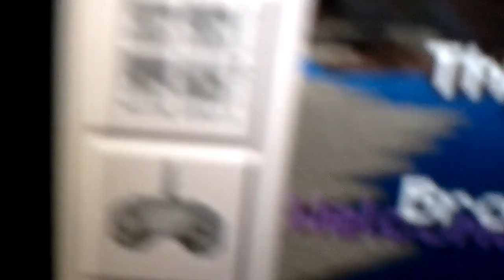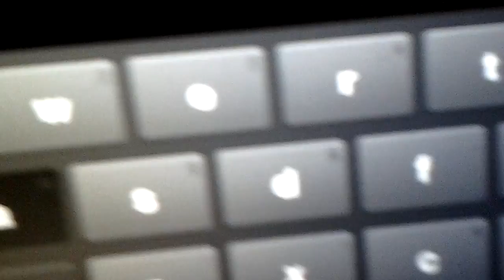Minecraft #4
New server flare hub